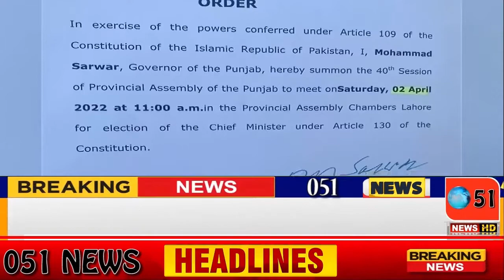051 News Headlines Today 01TH Aprail 2022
pmln#pti#america#rasia#parlemint#خط 7 تاریخ کو آیا تو 3 ہفتے کیوں چپ رہے؟ یہ آپکا آخری اور بھونڈا ہتھکنڈا ہے: شہباز